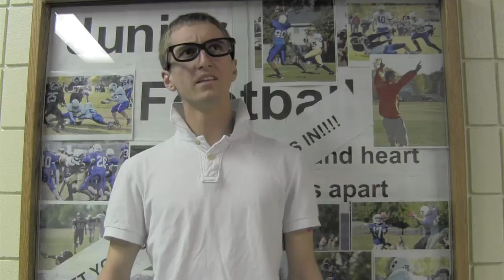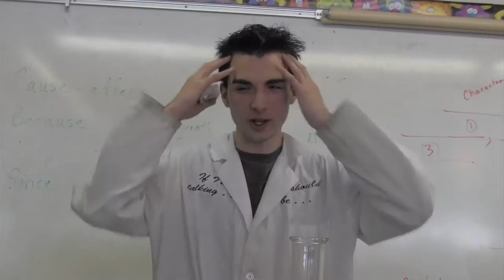Teachers: Back in the Day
Ever wondered what your teachers were like BEFORE they were teachers?
Thank you to the seniors for all your help playing the teachers!
BJM's Pep Rally Video 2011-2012
A Chameleon Media Production